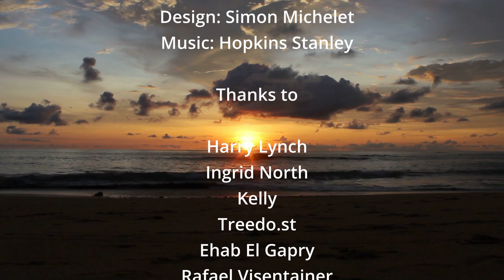Talking to ... Scott Tinker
If one were to describe Scott Tinker's work, perhaps the most apt description would be to describe him as an anthropologist of human energy use. In any case, as a trained geologist who, after a few years in the Texas oil industry, went back to university and, in 2000, became Director of the Bureau of Economic Geology at the University of Texas in Austin and State Geologist for the State of Texas, has spent a lifetime studying the relationship between energy use and society - a concern that, as he says, stems from a childhood memory of the former Soviet Union, where he inhaled the smell of poverty. And, to address the world's misery, he founded the Switch Energy Alliance, an organization whose mission is educating the public on the energy issue and how best to use it. To this end, he teamed up with the American filmmaker Harry Lynch, with whom he made two documentaries dealing with global energy consumption and energy poverty in the global South. In this context, Tinker has traveled to more than 65 countries worldwide and initiated a series of collaborations with various communities and tribes - an activity that’s also been reflected in his various TED Talks, Student lectures, newspaper articles and television appearances.